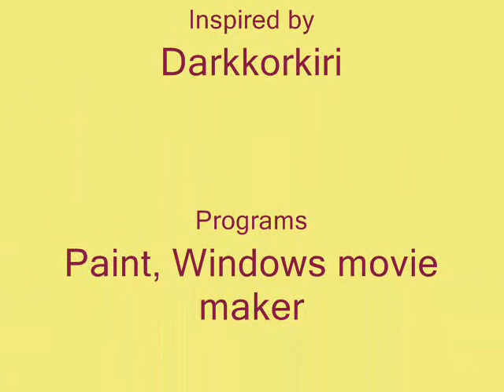My first run cycle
Here it is I hope you like it!

I got help from Darkkotiri!